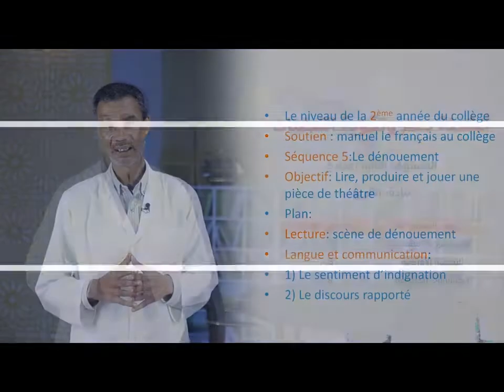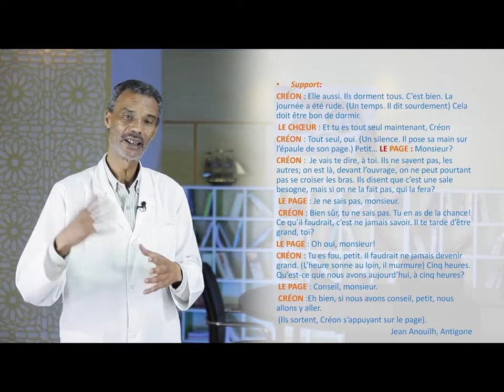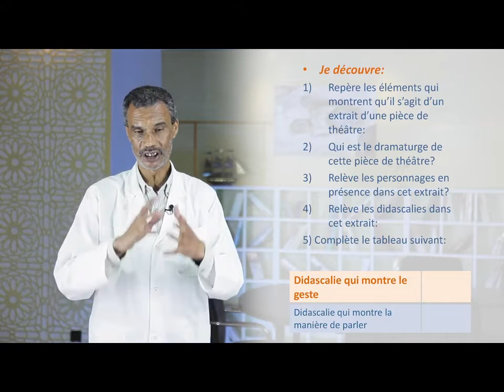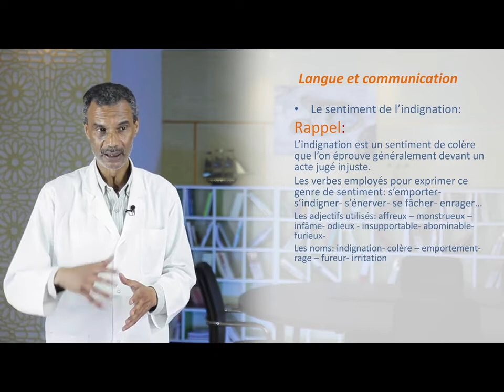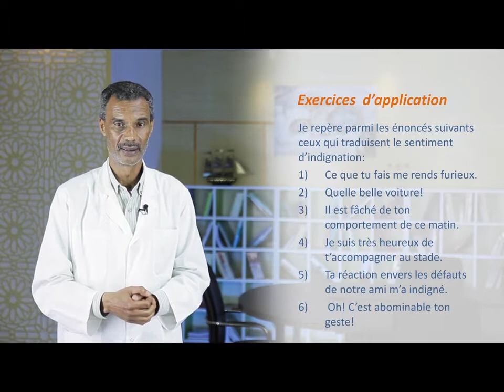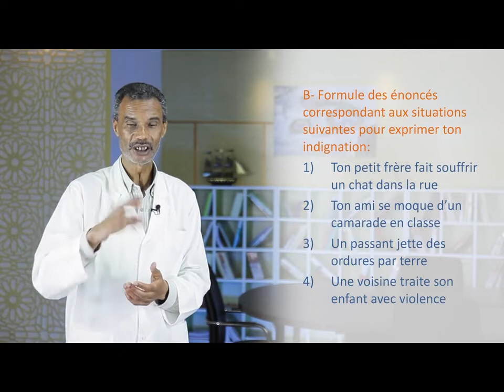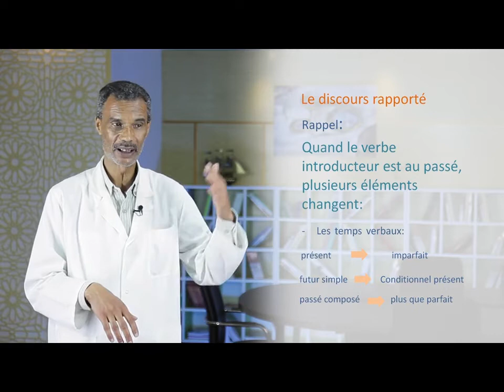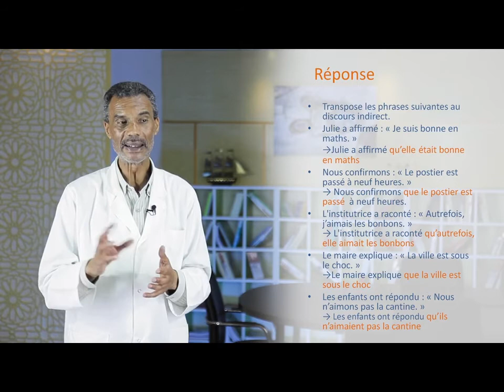الثانية اعدادي : Lire produire et jouer une pièce de théatre - اللغة الفرنسية - منصة TelmidTICE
شكرا لمشاهدتك فيديو بعنوان:  السنة الثانية اعدادي :  Lire produire et jouer une pièce de théatre - اللغة الفرنسية - منصة تلميذ TelmidTICE